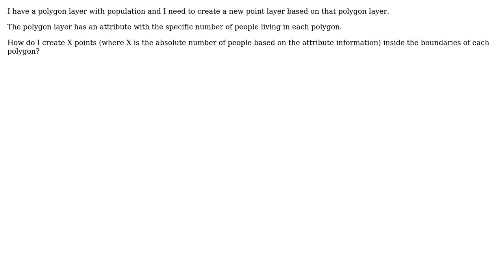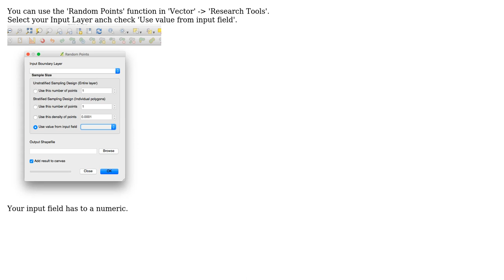GIS: Create points inside polygon based on attribute in QGIS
With thanks & praise to God, and with thanks to the many people who have made this project possible! You are responsible for your own actions.